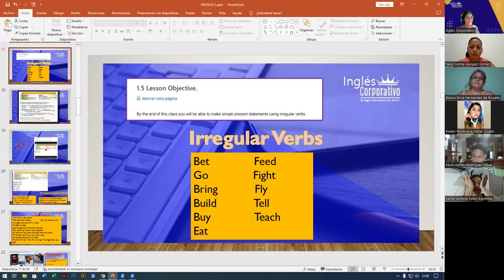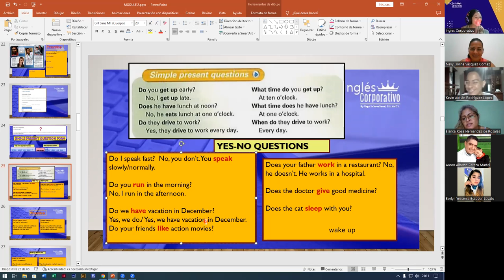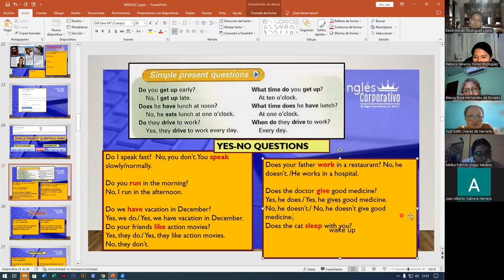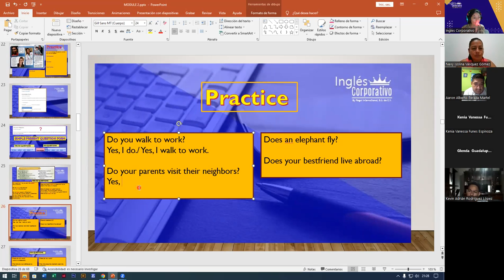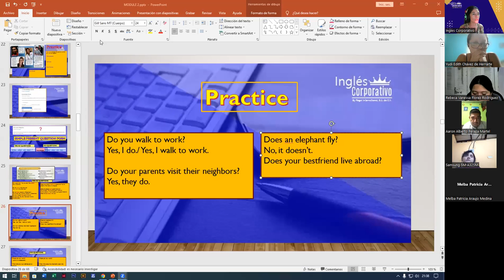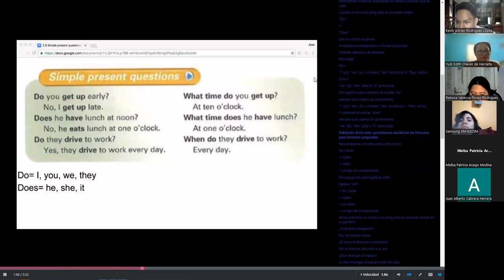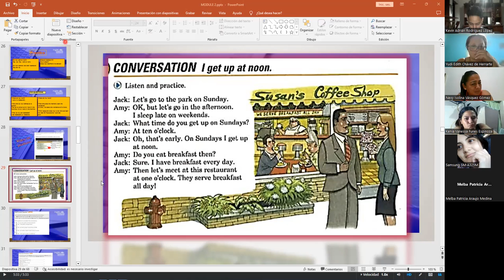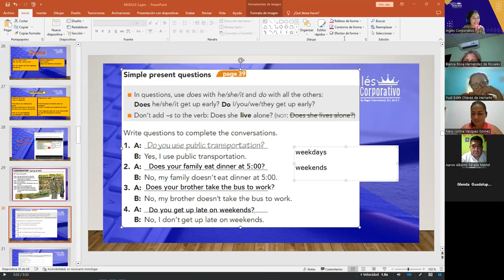SESION3-30-08-2023-FI-REGAL-71-ALAS LOPEZ-SIMPLE PRESENT WITH QUESTIONS